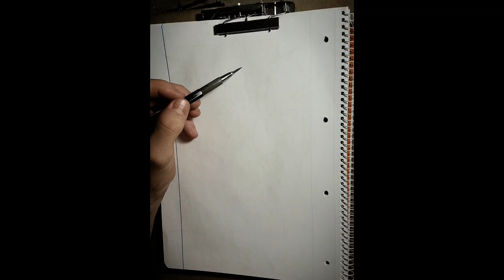Random sketching #78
Keep drawing 😉